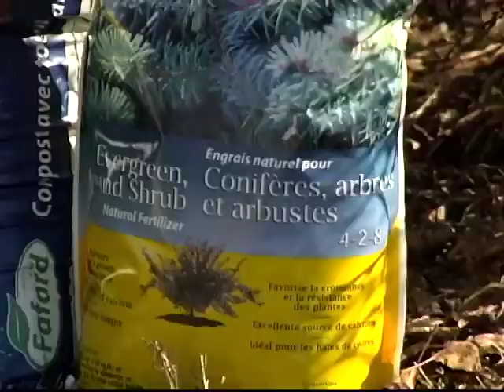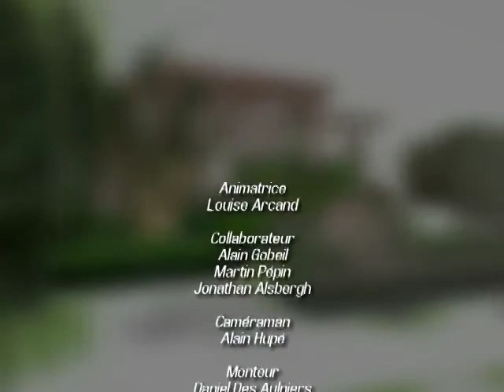Un jardin en nous, le nettoyage du printemps - TVRL-E1501